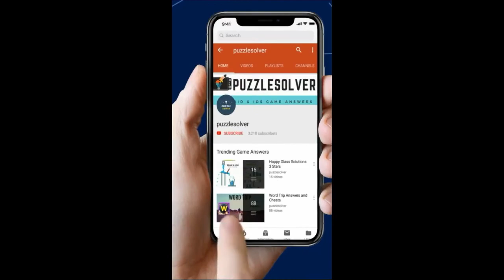Wordbrain 2 Halloween Event October 28 2019 | Wordbrain 2 Halloween Day 7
Wordbrain 2 Halloween Event Monday 10/28/2019. Step by step walkthrough to Wordbrain 2 Halloween Event.